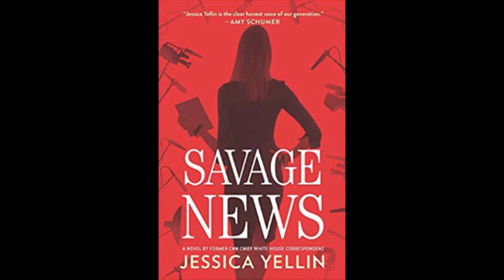"Book Talk" guest Jessica Yellin author "Savage News"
Doug Miles talks with Jessica Yellin author "Savage News" a novel on "Talk Across America".